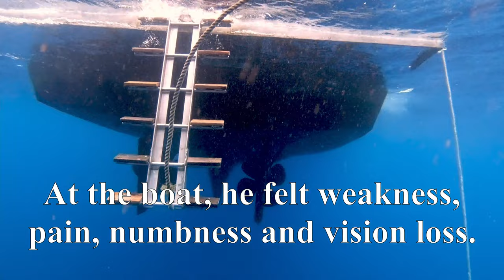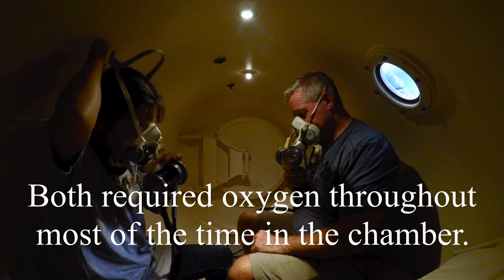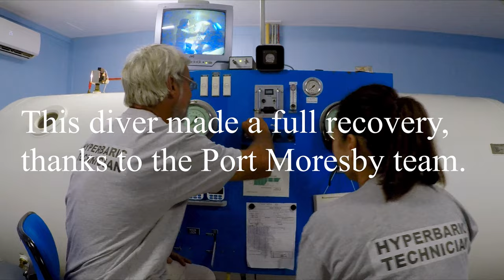Scuba diver documents his life-saving treatment in hyperbaric chamber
Scuba diving is an extremely safe sport when procedures and guidelines are followed carefully. But even seasoned divers occasionally make errors. In rare cases, those errors can be dangerous, or even fatal. Dave is a diver who documented his experience in Papua New Guinea. He had a very close call and he was lucky to survive this experience. While exploring the remote islands in Kimbe Bay, PNG, Dave took part in several group dives each day. The entire group used reliable computers and followed their dive guide. Dave was careful to watch his depth and he carefully ascended after each dive, making sure he came to the surface slowly enough to avoid decompression illness (the bends). But while the other divers on the boat skipped occasional dives, Dave didn't miss any. The result was an accumulation of nitrogen in his blood that eventually caught up with him. His dive computer did not indicate any potential problems. He fully believed that he was diving conservatively enough to avoid the bends. The footage of the shark took place at a depth of 22m (70 feet). After 45 minutes, the group ascended carefully. The divers had all accumulated nitrogen while under pressure. But Dave had more than a safe level and the gas created bubbles in his blood stream as the pressure lessened. As he climbed back onto the boat, he began to feel abdominal pain. He experienced nausea and confusion soon after getting out of his wetsuit. His hands and feet were going numb. When he had vision difficulty a few minutes later, he realized he had a serious problem. By now, all he could manage to do was to lie down. Dave's wife and Mark, the tour leader recognized immediately that he was suffering from decompression illness and that he was declining rapidly. By now, his vision was blurred and he was having speech difficulty. They quickly administered oxygen and prepared for an emergency evacuation. Mark began making calls to the Diver's Alert Network, an insurance organization that provides emergency care in incidents such as this one. Captain Alan changed course and headed for shore. The nearest hyperbaric chamber was in Port Moresby, several hours away by jet. Dave was transported by land ambulance to the airport where he was met by Dr. Bobby, the hyperbaric physician, and the pilot. Within minutes, Dave was flown to the chamber. The jet cabin was pressurized to mimic sea level. Nitrogen bubbles in a diver's bloodstream pose a serious danger. They can cause a stroke, brain damage, heart attacks, and paralysis. The symptoms in this case indicated that bubbles were present in Dave's brain and spinal cord. He was at risk of suffering neurological damage and life-threatening complications. When the jet landed, it taxied to the door of the hyperbaric chamber. Dave was unable to walk without assistance. After a very quick introduction to the hyperbaric team, Dave was put inside the chamber and the steel door closed behind him. A technician accompanied him and remained in the chamber throughout the six hour procedure. The chamber was pressurized quickly to mimic a depth of 20m (62 feet). The pressure decreases the bubbles in the bloodstream, lessening the risk of stroke and other problems. It also causes a great improvement in the symptoms that Dave had been feeling. But pressure causes the body to accumulate more nitrogen. To prevent this, Dave and the technician were given pure oxygen at precise intervals. Over the next six hours, pressure was carefully controlled and slowly decreased to simulate a slow and precise ascent from depth. This allows a diver to expel nitrogen through respiration. The controlled reduction in pressure prevents bubbles from forming. By the time pressure was normalized and the door opened, Dave felt much improved. Dr. Bobby and the hyperbaric team have extensive training and great skill. They treat divers from several countries in the South Pacific. They carefully monitored Dave for 4 days after treatment to ensure that his symptoms had been fully resolved. Any recurrence of medical trouble would require a second treatment in the chamber. After 4 days, Dr. Bobby cleared Dave for a flight home. To fly at altitude would create serious risk if a patient has not fully recovered. Dave has many people to thank for saving his life. His wife Kristy, Mark Strickland, Capt. Alan Raabe , Dr. Bobby, the Port Moresby Hyperbaric Team, and the late Max Benjamin for making things happen smoothly. He is also grateful to D.A.N. for providing high quality medical care. After returning home, Dave met with a scuba doctor who made it clear that he had a very close call. Dave continues to dive, but much more cautiously. He has also learned to not place excessive trust in dive computers.